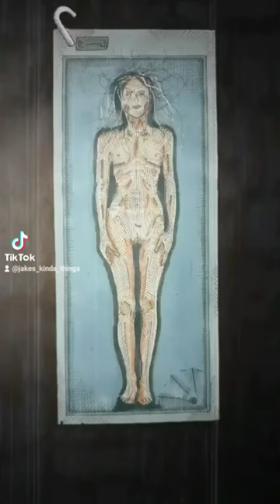howto perform a autopsy on your drawing